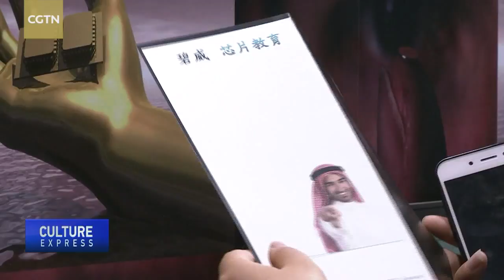Art exhibition disguised as a tech fair opens in Beijing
Beijing's art scene welcomes the exciting new 'A Better Version of You' exhibit. Following a previous edition in Seoul, the exhibition, with its conspicuous attributes of a technology fair, now takes over the Goethe-Institut's 798 premises.